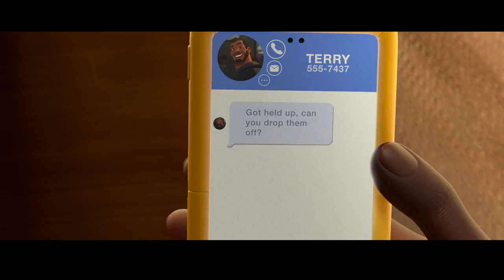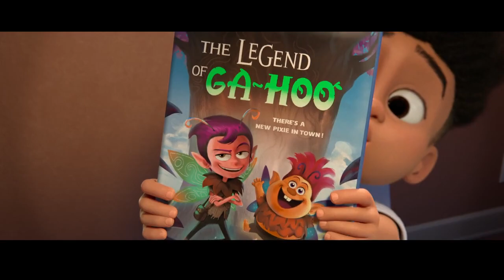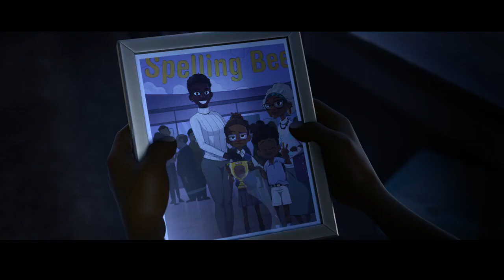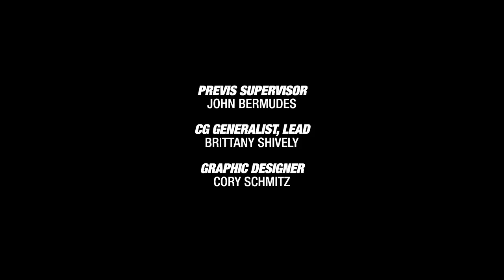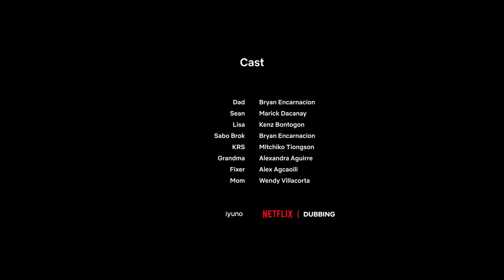My Dad the Bounty Hunter S01E01 720p 2777CML LABI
ANIMATIN 2023